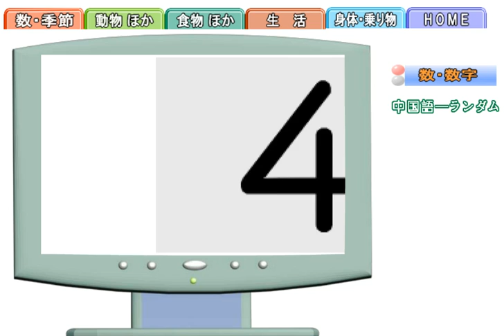絵カード＿数・数字＿中国語